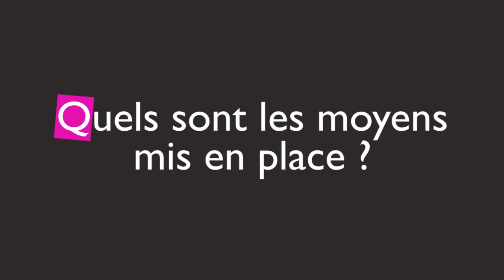3 questions à 1 expert : PIONEER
Le Pr Fabrice BARLESI, chef de service d'oncologie multidisciplinaire et innovations thérapeutiques répond à nos trois questions sur PIONEER : Qu'est-ce que Pioneer ? Quels sont les moyens mis en place ? Quels sont les résultats attendus ?